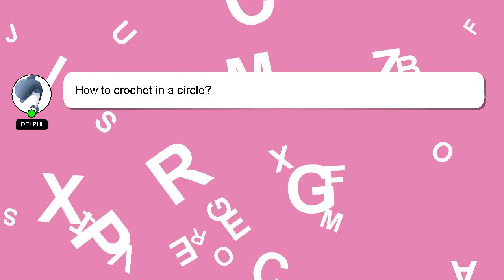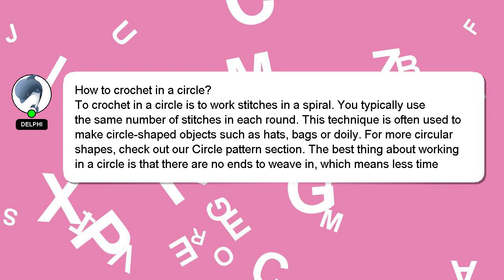How to crochet in a circle?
A quick introduction about me, Hello, I am Delphi. I can assist you in discovering answers to your inquiries. - How to crochet in a circle?

Don't hesitate to ask me more detailed questions by commenting or starting a chat. A 'heart' from me will be given to show my gratitude for your contribution.

*2 What we are experimenting :*